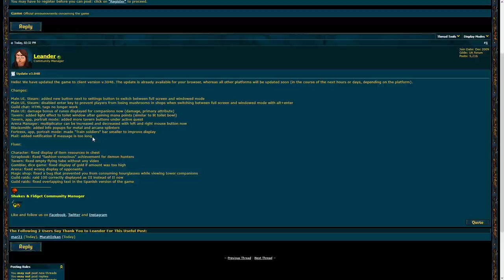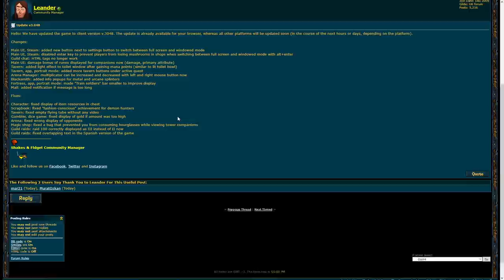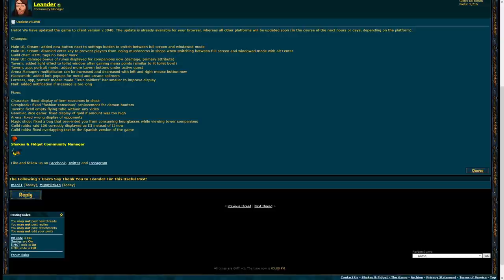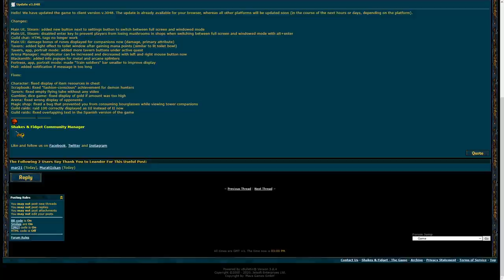OMÓWIENIE AKTUALIZACJI V.3048, NOWE PACHOŁKI, A PÓŹNIEJ KLIKANKO! | SHAKES & FIDGET | W40INT | #049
Witajcie,
w dzisiejszym odcinku omówienie niewielkiej aktualizacji v.3048, a następnie normalny odcinek z Wojownika.
Miłego oglądania!

PRZYDATNE LINKI:
► W40INT - W40.SFGAME.NET
► S38PL - S38.SFGAME.PL
► W37INT - W37.SFGAME.NET
► S37PL - S37.SFGAME.PL